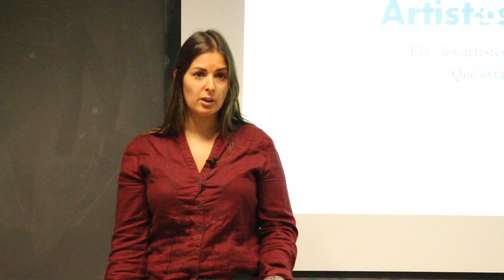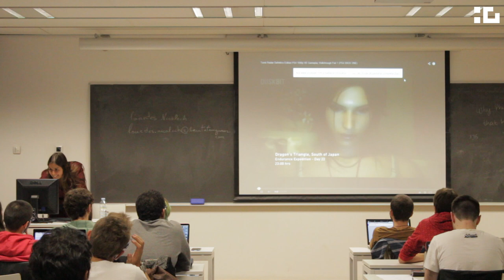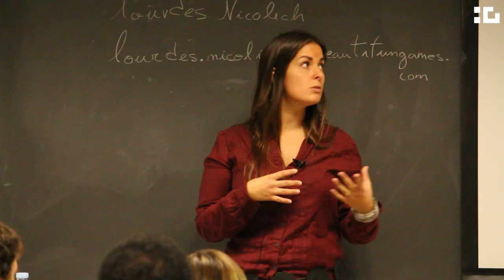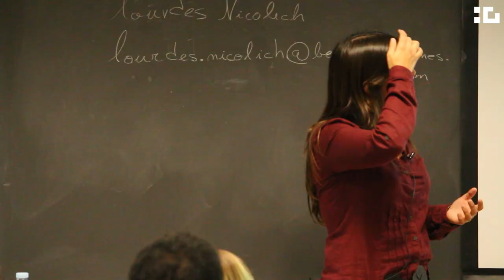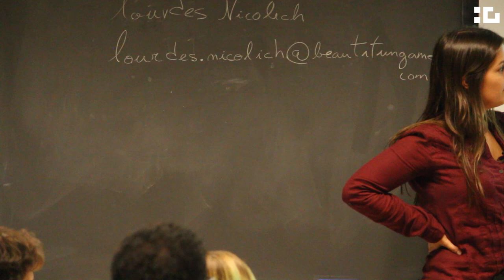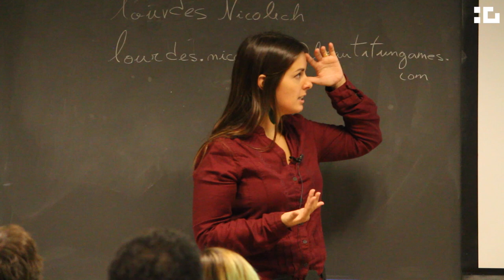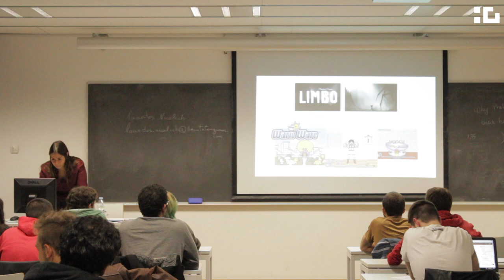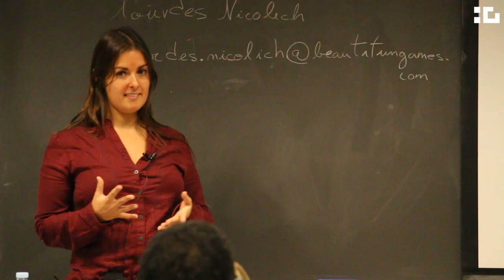Lourdes Nicolich - Cicle de conferències "Els videojocs i els seus protagonistes"